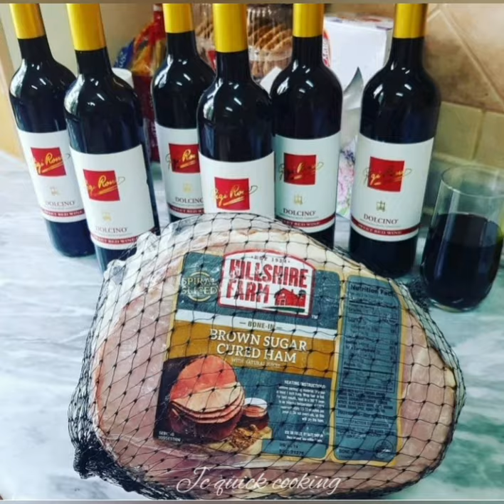Back in time from my IG food/is/life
Flex all my cooking in back in time from my IG And wanna make it again